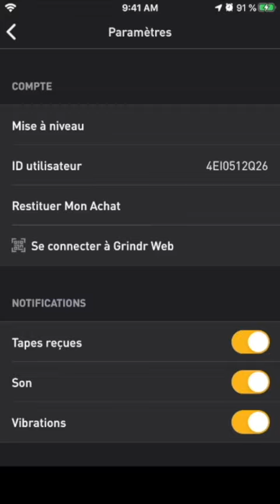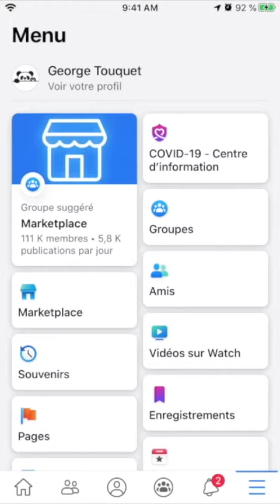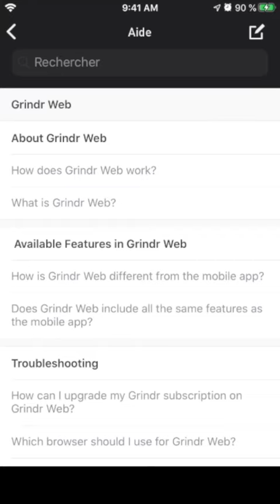Supprimer un compte Grindr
Retrouvez le tuto pour comprendre comment supprimer un compte Grindr et fermer un profil Grindr de façon définitive.